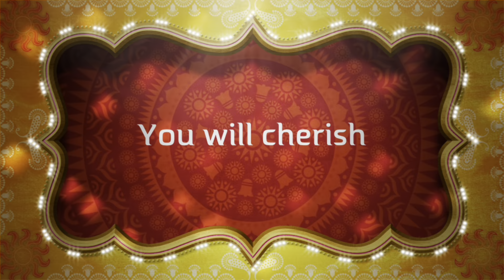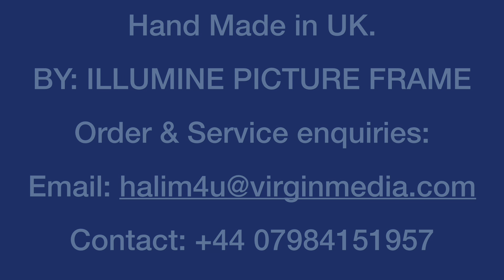Photo Frame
Amazing Picture Frames, size A3,A1,A0 to custom made to any size client want